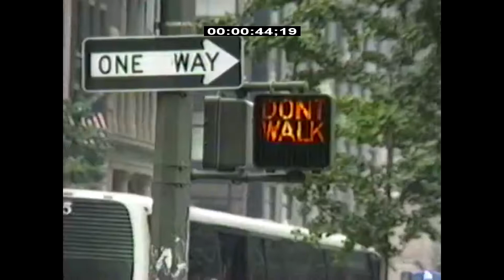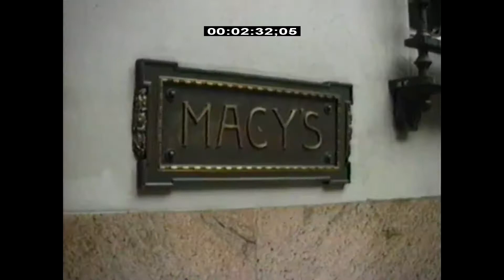ENTERPRISE II - summer of 1989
the final breaths of '89 are close
高校ロマンス
1989年ソフォモア